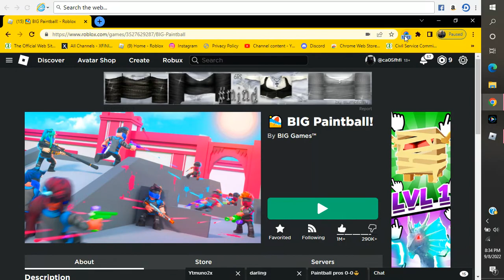Time to Get My Aim Back - BIG Paintball Gameplay | ROBLOX BG Paintball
I'm so sorry if I did not make any videos as you expected. BUT, there will be more ROBLOX videos out in the future and if this video gets 10 likes, I'll do a video on the new gun that was released.